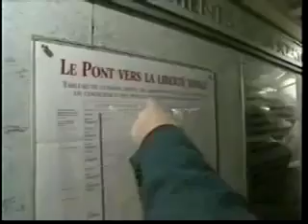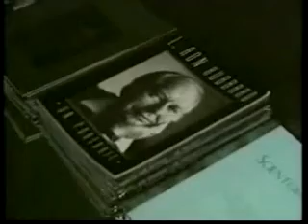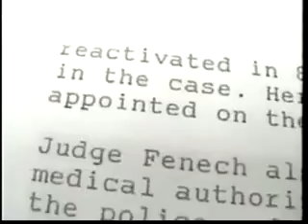Is Scientology Above the Law? -- 1999 part 1 of 6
French documentary on the cult's activities in France.